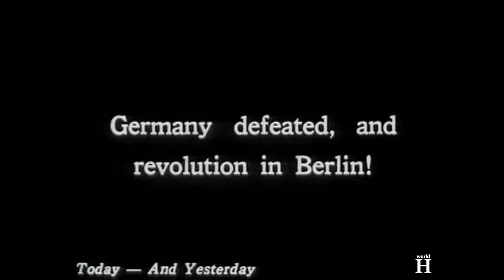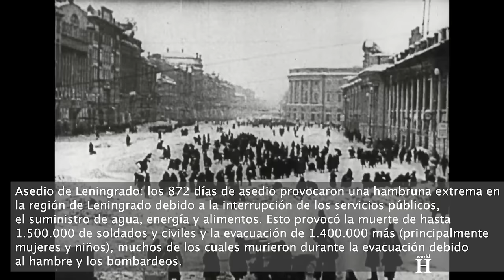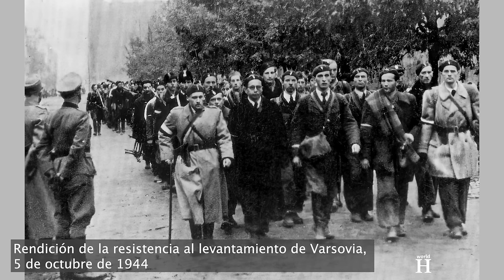Heinz Reinefarth - NAZI "Carnicero de Varsovia" durante el Levantamiento de Varsovia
Heinz Reinefarth, hijo de un juez de distrito, nació el 26 de diciembre de 1903 en la ciudad de Gnesen, la actual Gniezno polaca, entonces parte del Imperio alemán.
Reinefarth tenía 14 años cuando terminó la Primera Guerra Mundial, el 11 de noviembre de 1918.

Tras la Primera Guerra Mundial y durante la Revolución Alemana de 1918 a 1919, los Freikorps, o unidades paramilitares independientes, proliferaron por toda Alemania.
En marzo de 1920, siendo aún estudiante de bachillerato, Reinefarth siguió la llamada del comandante Bruno Buchrucker, con cuya unidad del Freikorps participó en el Putsch de Kapp, que fue un intento de golpe de Estado contra el gobierno nacional alemán en Berlín el 13 de marzo de 1920. Su objetivo era deshacer la Revolución Alemana de 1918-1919, derrocar la República de Weimar y establecer un gobierno autocrático en su lugar. Contaba con el apoyo de parte del Reichswehr -el ejército alemán-, así como de facciones nacionalistas y monárquicas.

Tras terminar su educación secundaria en 1922, Reinefarth se afilió al Freikorps Oberland un año después. A continuación estudió Derecho en Jena, se licenció en 1927 y aprobó los exámenes estatales de primer grado. Hasta 1930 completó su solicitud en el tribunal local de Jena y fue ascendido a juez. En 1932 se afilió al Partido Nazi y a las SS y ese mismo año se casó. Del matrimonio nacieron un hijo y una hija.
Hasta 1939 trabajó como abogado y notario en Cottbus.